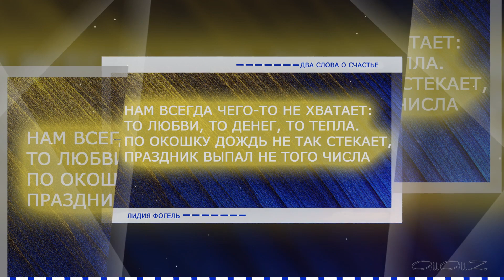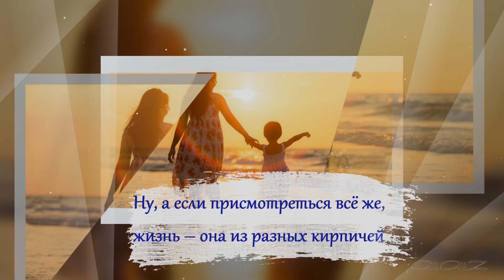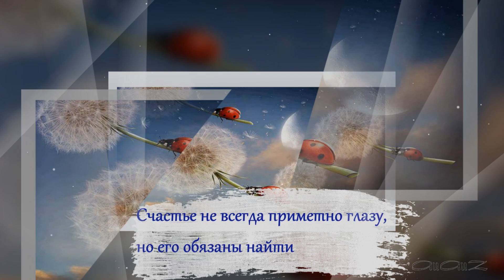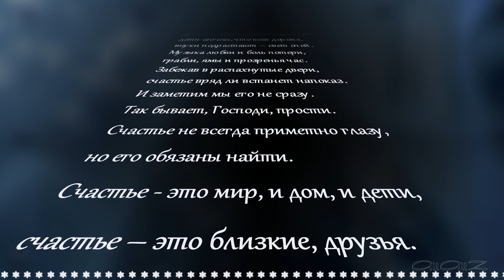Два слова о счастье. Лидия Фогель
Переходы с форума энтузиастов ProShow Producer ,автор - stranger2156
Все на публикуемые материалы: музыку, фотографии,др. работы -  принадлежат их владельцам. Материалы, используемые в видеоролике, находятся в открытом доступе и используются в некоммерческих целях.